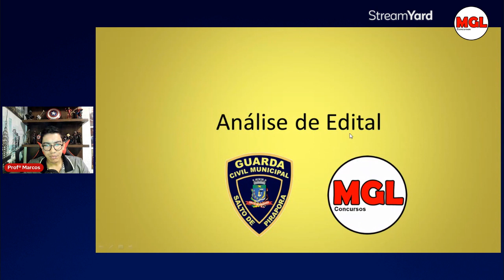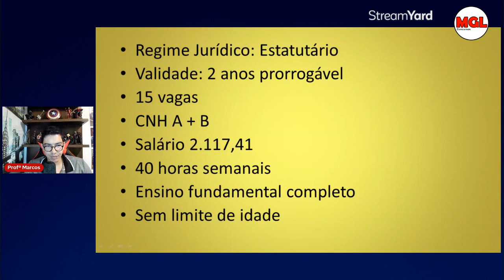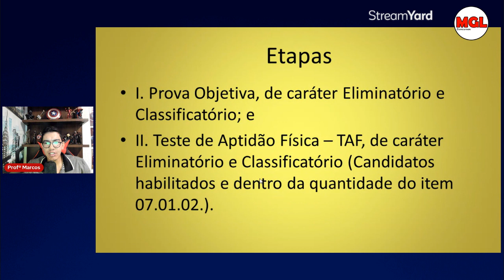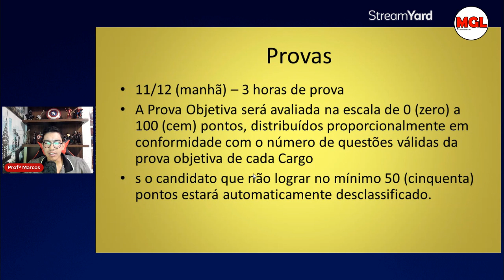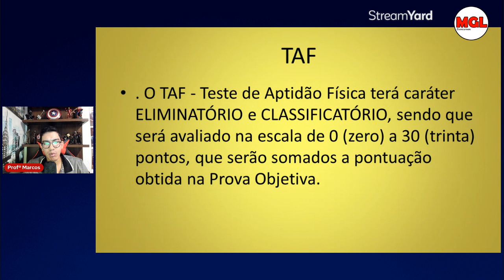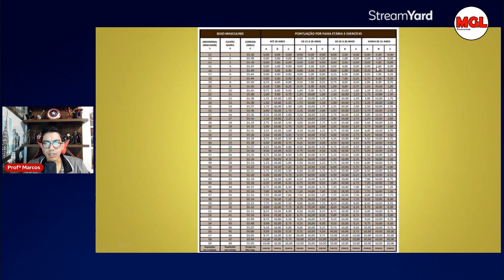GCM Salto de Pirapora | Análise do edital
Saiu o edital da GCM de Salto de Pirapora - SP com 15 vagas imediatas.